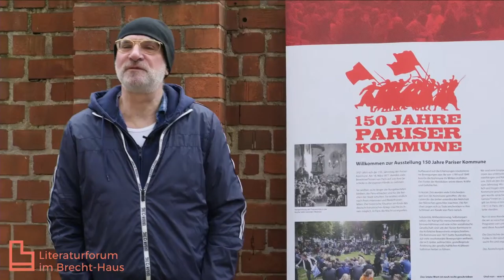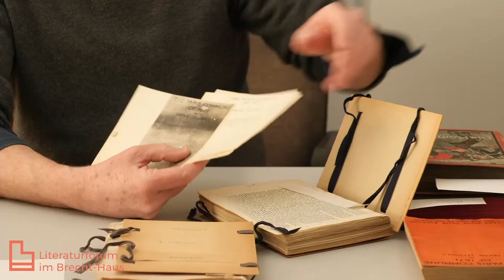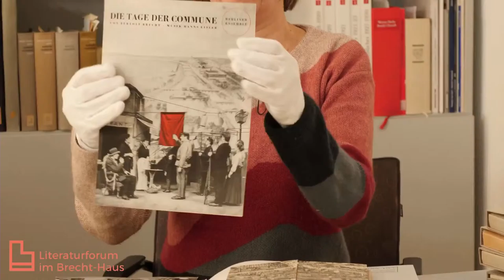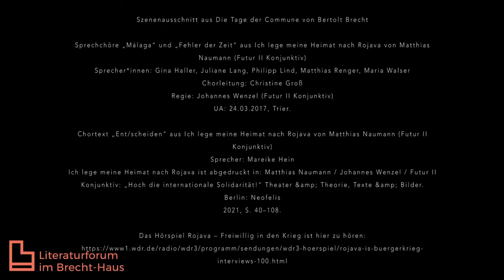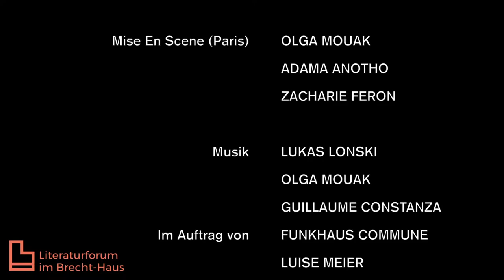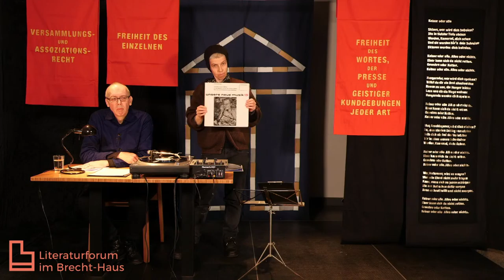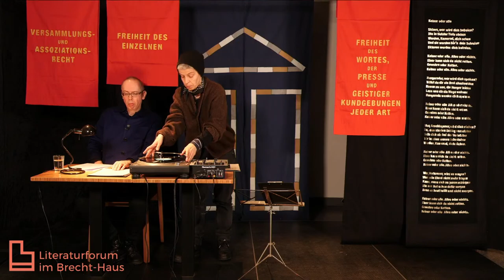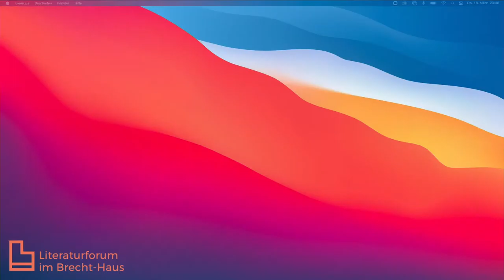Funkhaus Commune # Tag 1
Brecht-Tage 2021
Mit Iliane Thiemann, Erdmut Wizisla, Milena Massalongo, Thomas Ebermann, Michael Weber, Michael Beron, Robert Faber, Matthias Naumann, Dastan Jasim, Kevin Rittberger, Erik Zielke, Grigori Kosinzew, Leonid Trauberg, Ina Wudtke und Dieter Lesage

***PROGRAMM***

00:00:00 STUDIO: HALLO!

00:36:18 Arbeitskreis 150 Jahre Pariser Kommune
[FUNKHAUS REPORT]

00:55:10 Materialien aus dem Bertolt Brecht-Archiv
Iliane Thiemann & Erdmut Wizisla
[FUNKHAUS REPORT]

01:29:30 STUDIO:
Vorstellung der Studiokommunard*innen
Teleshopping

01:56:00 Bohème und Revolution
Der Taugenichts, Insurgent, Schriftsteller und Aktivist der Commune: Jules
Vallès
Thomas Ebermann und Michael Weber
[VIDEOVORTRAG]

02:45:30 Instruktionen für den Aufstand I
Michael Beron & Robert Faber
[TUTORIAL]

02:50:30 [REVOLUTIONÄRE DATUMSSCHAU]

02:56:56 Tage der Räte – Paris ± Rojava
Matthias Naumann & Dastan Jasim
[VIDEOVORTRAG & STUDIOTALK]

04:02:57 STUDIO

04:10:33 Weltpremiere:
Emma Goldman – Hommage à La Commune
Kevin Rittberger
[FILM]

05:04:09 Parliament and The Commune.
A Philosophical Performance for Two Voices and a Turntable
Ina Wudtke & Dieter Lesage
[INSTALATION-ART-LECTURE]

06:25:32 Abbau [Tag 1]
In der Mediathek:
Zehneinhalb Wochen / Sie wollten LEBEN / ENTLEERTE Stadt.
Ein Brecht-Zeitkommentar
Milena Massalongo
[VIDEOVORTRAG]

Kuration und Organisation Luise Meier und Florian Thamer

In Kooperation mit Interweaving Performance Cultures

Der Livestream ist kostenlos. Wir freuen uns aber über eine Spende

© Eine Veranstaltung des Literaturforums im Brecht-Haus